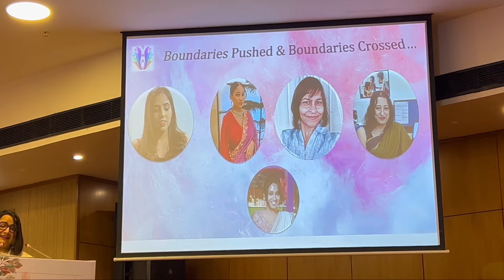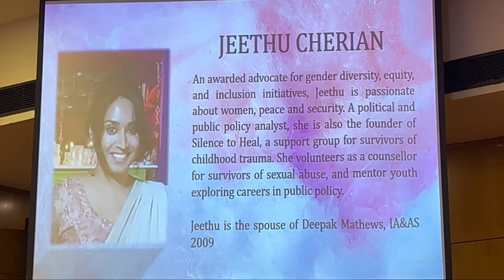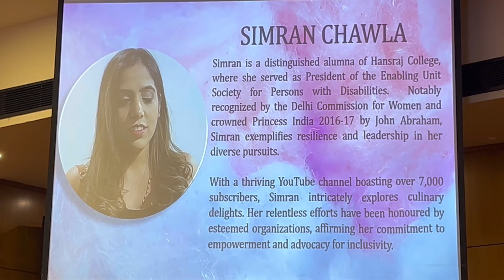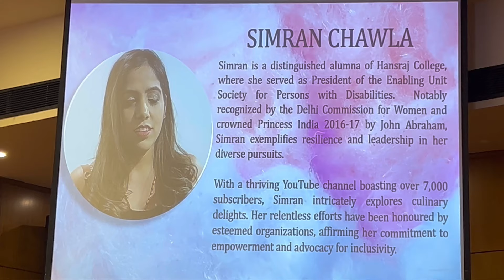I was a Guest Speaker at Women’s Day Event at Comptroller Auditor General of India Office by IAAOWA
Join us as we relive the empowering moments of the International Women's Day event organized by the Indian Accounts and Auditing Services Officers Wives Association (IAAOWA) at the Comptroller Auditor General of India office. As one of the guest speakers, I had the honor of sharing my journey alongside three remarkable women whose stories of resilience left a lasting impact on all attendees.

In this video, you'll witness the inspiring narratives of an acid attack survivor, a transgender individual, a survivor of sexual assault, and myself as we came together to celebrate the strength and determination of women everywhere. This event, attended by central government officers from across the country, garnered praise for its powerful messages of empowerment and solidarity.

Tune in to hear firsthand accounts of overcoming adversity, finding courage in the face of challenges, and embracing the power of unity. Don't miss out on this opportunity to be inspired and uplifted by the incredible stories shared at this unforgettable event.

Watch now to learn more about the event and gain insight into the remarkable journeys of resilience and empowerment.

women’s day

cag office delhi

cag officer

comptroller auditor general of india

central government

government event

government officer